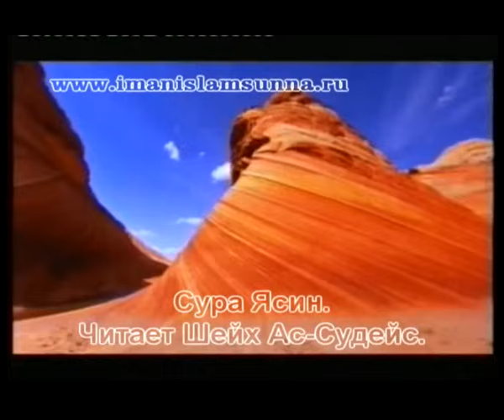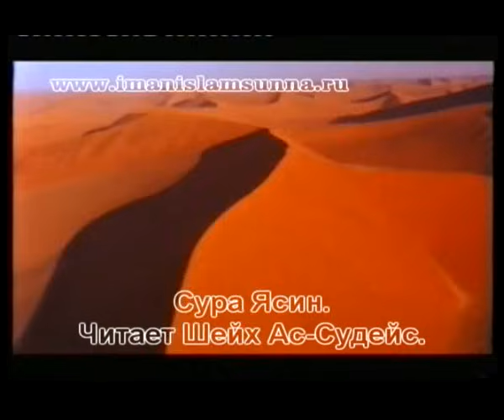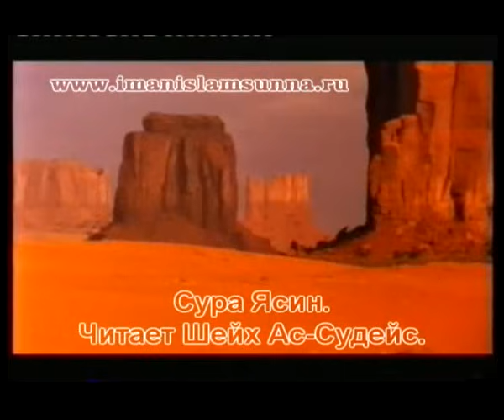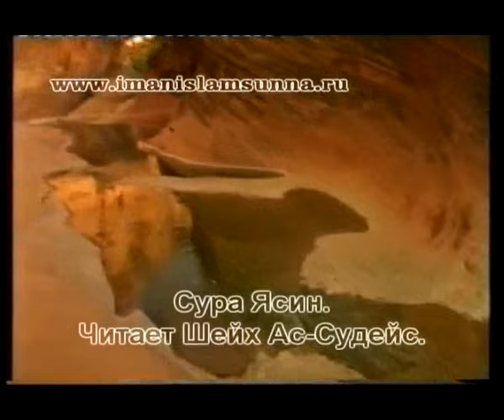Сура Ясин - Шейх Ас-Судейс.